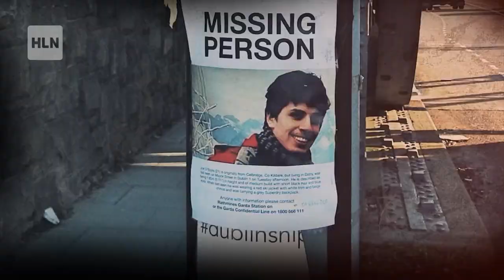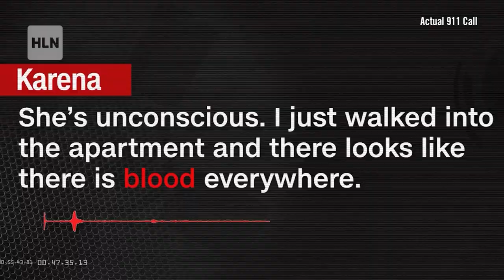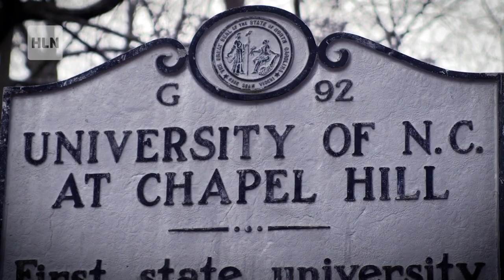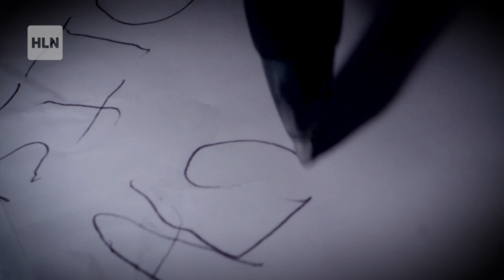Murder at Chapel Hill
College student Faith Hedgepeth is found bludgeoned to death in her apartment. DNA, a threatening note at the crime scene, and a voicemail could point to her killer.

Watch this full episode of RealLifeNightmare Sunday night (12/12) at 9 ET/PT only on the HLN television network.

Find HLN on your cable, satellite, or streaming TV provider: Click "How to Watch HLN" at HLNTV.com.